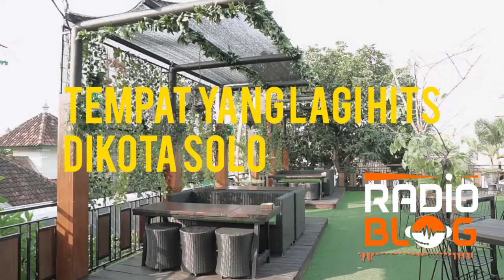RADIO BLOG - SOEMOER TIMBO